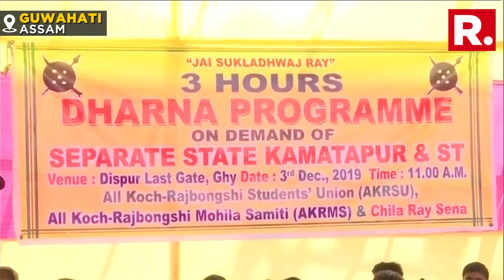Assam Youth Stage Protest Demanding Separate Kamatapur State And Tribal Karan